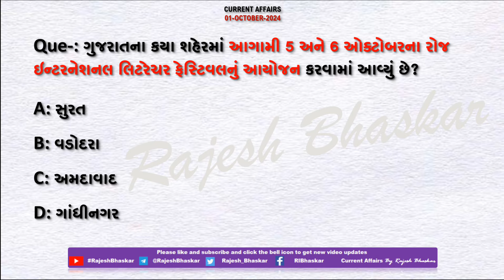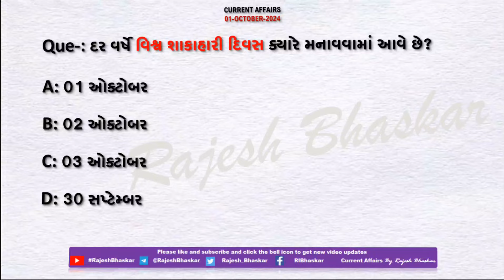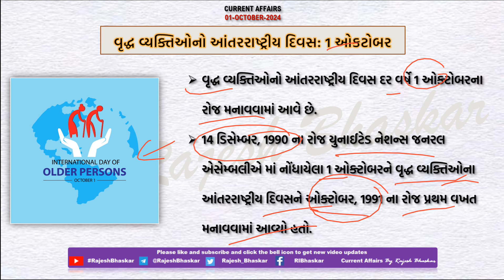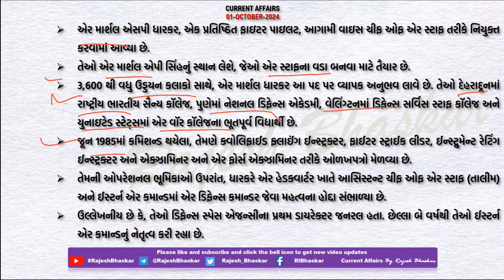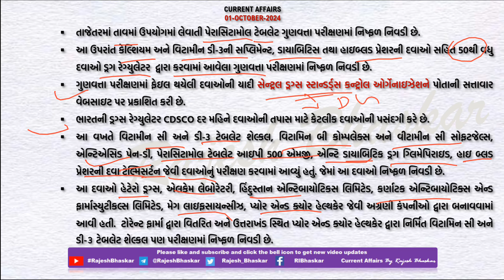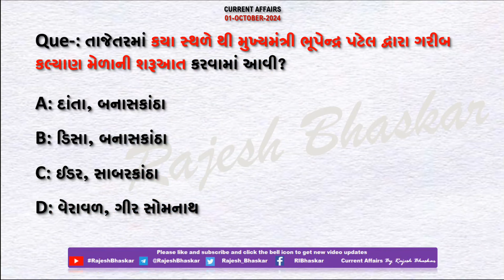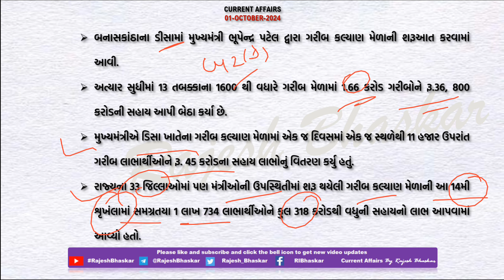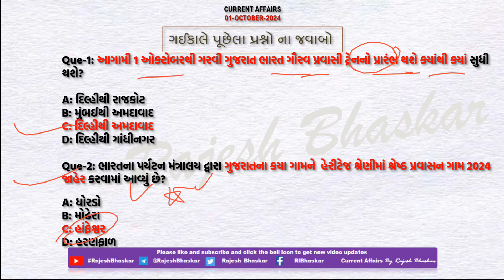01 October 2024 Current Affairs in Gujarati by Rajesh Bhaskar | GK in Gujarati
01 October 2024
By RajeshBhaskar

👉 ખાસ :- અમદાવાદમાં ઇન્ટરનેશનલ લિટરેચર ફેસ્ટિવલનું આયોજન

👉 ખાસ :- આગામી વાઇસ ચીફ ઓફ એર સ્ટાફ

CurrentAffairs2021
CurrentAffairs2020
Edu Safar
કરંટ અફેર્સ
rajeshsir
રાજેશ સર

utkarsh classes
Next Dose
Kumar Gaurav